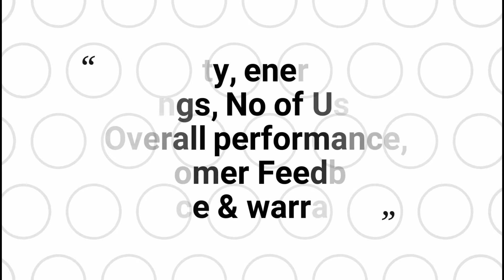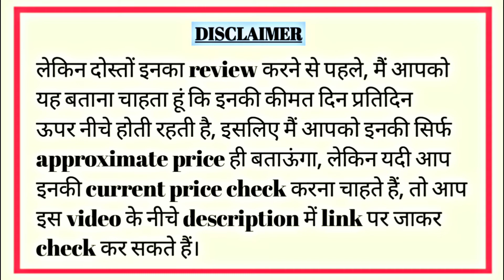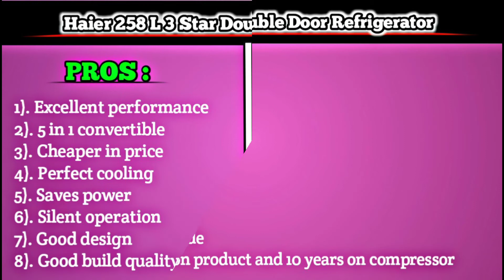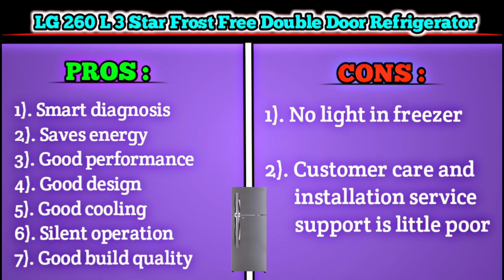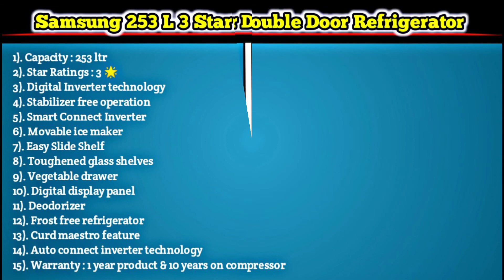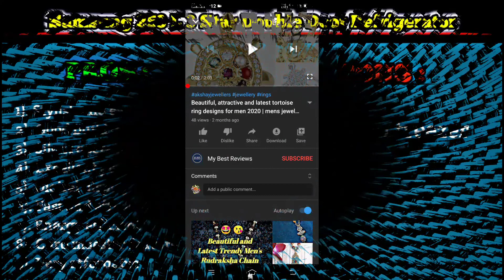Top 4 best double door refrigerator 2021 in india | best double door fridge 2021